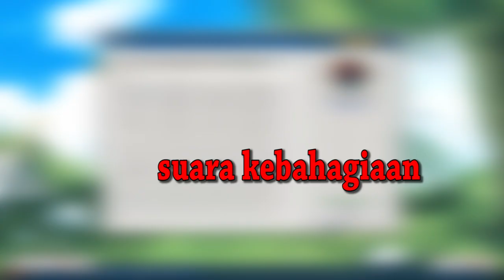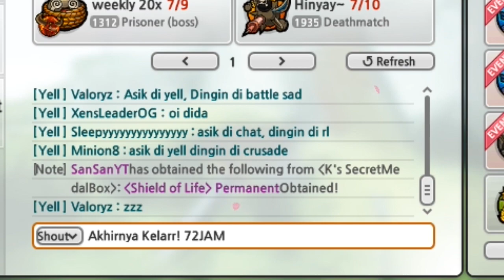LOST SAGA - 3 HARI 3 MALAM BEGADANG, SOBAT PLN!!